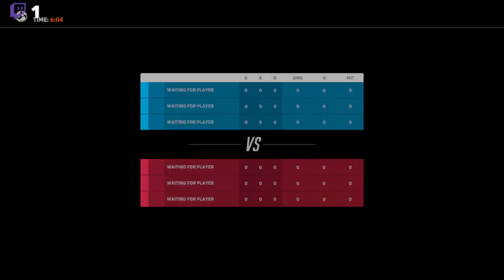2024 LUCIO BALL TIME 9